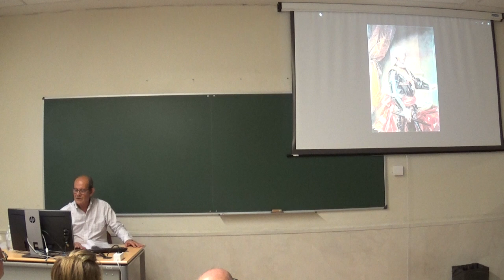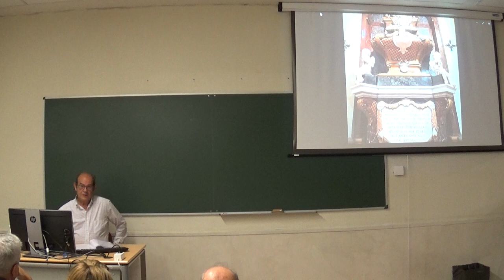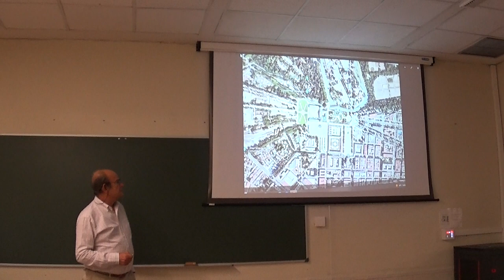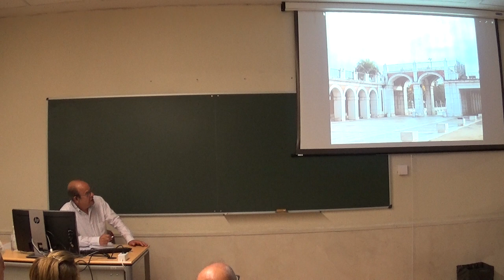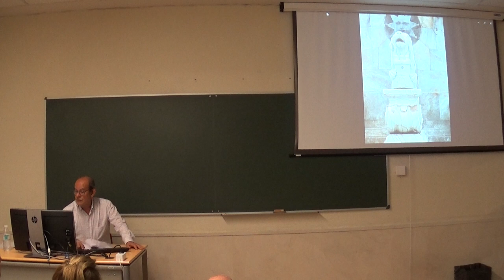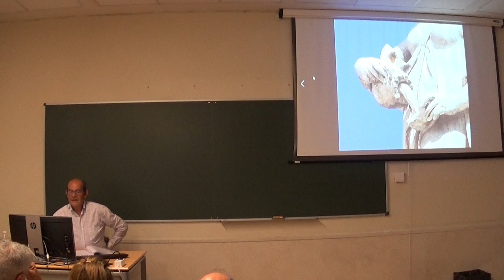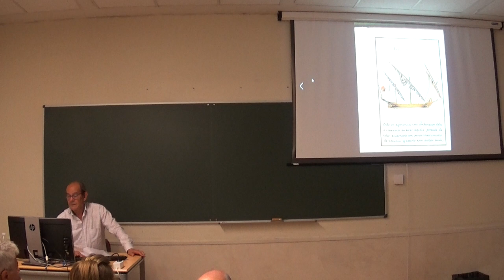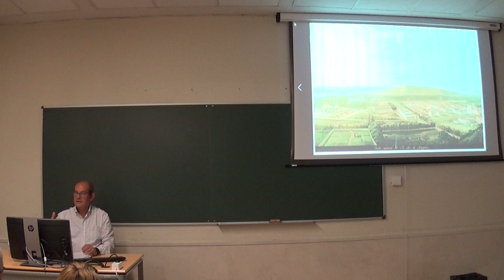AULA ABIERTA: "Fernando VI y Aranjuez" por TOMÁS RUIZ CABRERA. 18OCT22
Aula Abierta de Historia Local de la Universidad Popular de Aranjuez. Curso 2022/23. Aula de la Universidad Rey Juan Carlos. Conferencia:  "FERNANDO VI Y ARANJUEZ" por Tomás Ruiz Cabrera. 18 de Octubre de 2022.